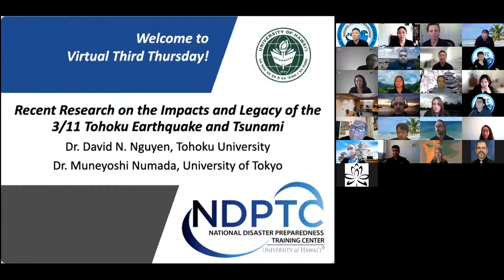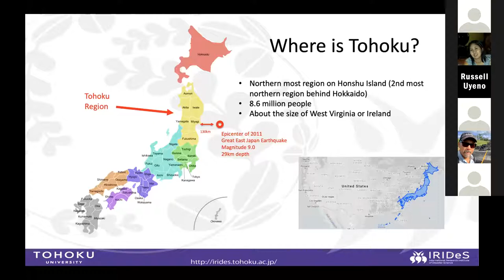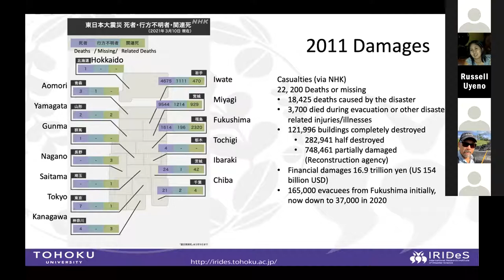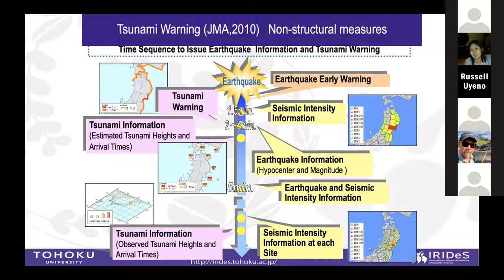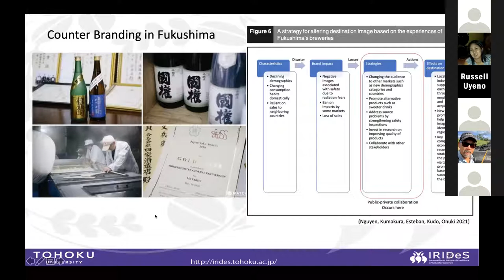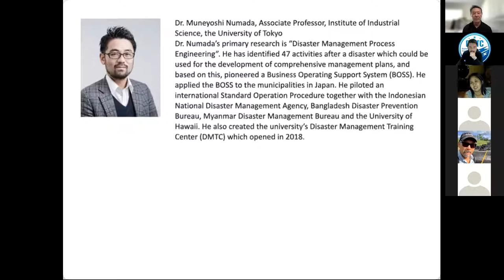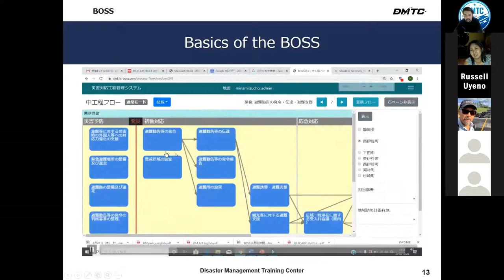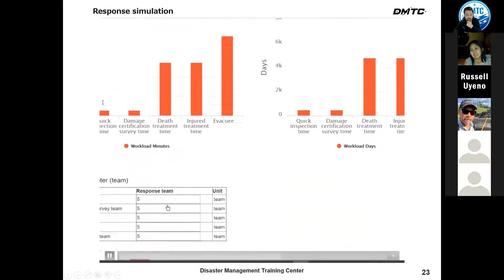April 2021 Third Thursday: Ten Years After: 3/11 Tohoku Earthquake & Tsunami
Ten Years After: Recent Research on the Impacts and Legacy of the 3/11 Tohoku Earthquake and Tsunami
NDPTC is excited to welcome Dr. Muneyoshi Numada, from the University of Tokyo and Dr. David Nguyen from Tohoku University to discuss research, developments, and mitigation in the ten years following the 3/11 Tohoku earthquake and tsunami.

Speakers:
- Dr. Karl Kim
- Dr. Russell Uyeno
- Dr. David Nguyen
- Dr. Muneyoshi Numada

Dr. David N. Nguyen is an Associate Professor at the International Research
Institute of Disaster Science (IRIDeS), Tohoku University, Japan. In addition, he holds a position at the Japanese National Research Institute for Earth Science and Disaster Prevention. Prior to this, David was an assistant Professor at Tohoku University’s Tohoku Forum for Creativity, and was a Post-Doc at the University of Tokyo’s Graduate Program in Sustainability Science. David is also an alumnus of the University of Hawai’i and the Disaster Management and Humanitarian Assistance program. David specializes in urban planning and tourism management. Currently he is a project leader for the International Organization for Standardization (ISO) effort to standardize smart community infrastructure for disaster risk reduction.
Dr. Muneyoshi Numada, Associate Professor, Institute of Industrial Science, the University of Tokyo. Dr. Numada’s primary research is “Disaster Management Process Engineering”. He has identified 47 activities after a disaster which could be used for the development of comprehensive management plans, and based on this, pioneered a Business Operating Support System (BOSS). He applied the BOSS to the municipalities in Japan. He piloted an international Standard Operation Procedure together with the Indonesian National Disaster Management Agency, Bangladesh Disaster Prevention Bureau, Myanmar Disaster Management Bureau and the University of Hawaii. He also created the university’s Disaster Management Training Center (DMTC) which opened in 2018.